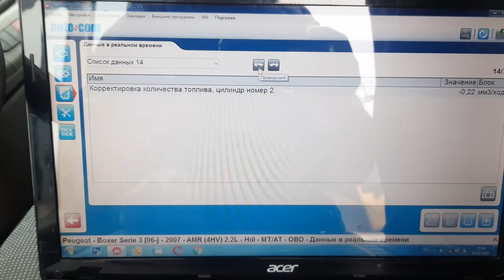Renault Boxer 2.2 Hdi, CR Denso коррекция форсунок✅